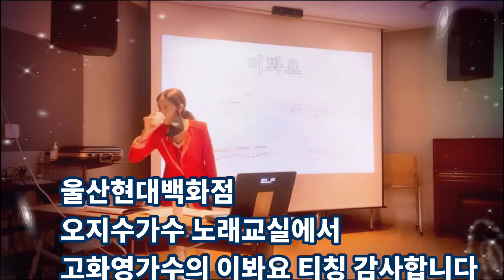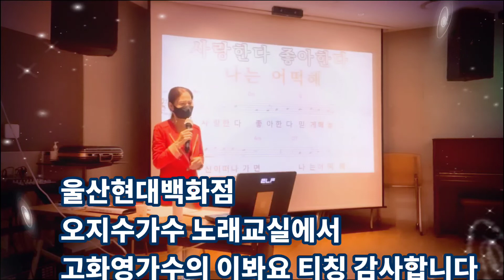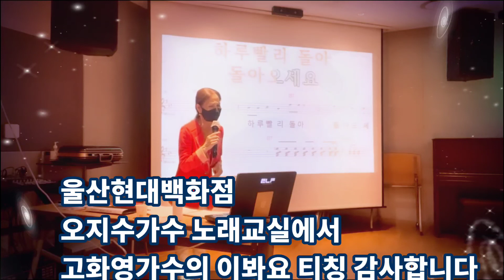오지수가수 이봐요 멋지게 티칭해주셔서 감사합니다 ㅡ강펀치Tv